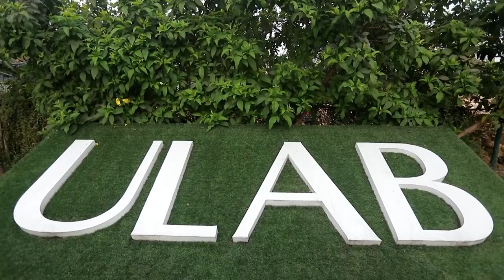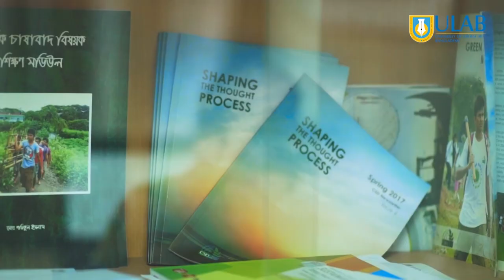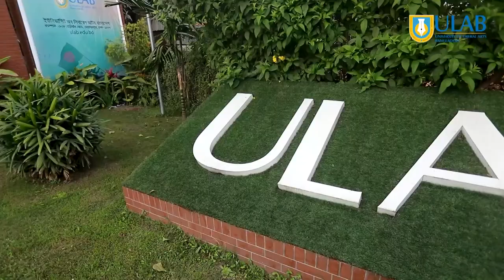A Documentary on the University of Liberal Arts Bangladesh (ULAB)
University of Liberal Arts Bangladesh (ULAB) is a private liberal arts-based University in Dhanmondi, Dhaka, Bangladesh. Founded in February 2002, permission to open was received from the University Grants Commission (UGC) of Bangladesh in November 2003, pursuant to the Private University Act 1992.

ULAB incorporates the values of Liberal Arts and Sustainability into its curricula, through its General Education Department and its Center for Sustainable Development (CSD). ULAB is a research-intensive University, with multiple research opportunities for its faculty members and students.

ULAB’s founder, Kazi Shahid Ahmed, believes in creating works that benefit the people of Bangladesh and are of service to the country. In this spirit, he created a place of learning where well-rounded students would be fully steeped in the values of their own heritage, yet trained to face the modern global workplace.